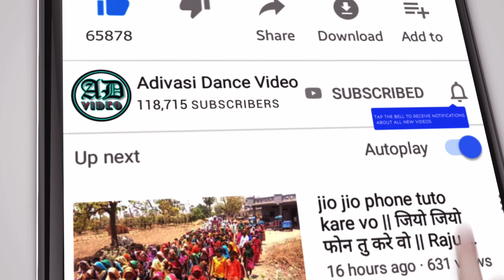Rati Rati Hindti Ghani Vo ।। राती राती हिंडती घाणी वो ।। Piru Bhai Solanki New Timli 2022 ।।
adivasi dance video,
adivasi dance,
adivasi song ,
adivasi video,